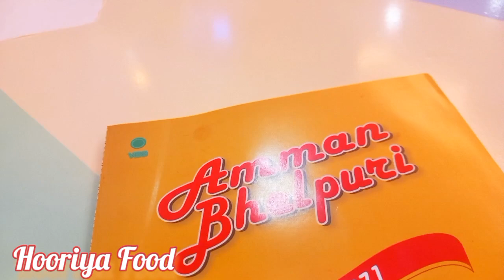Famous Amman Bhelpuri | Kuwait Ladies Clothes Market | Friday Lunch Menu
Pakistani Dresses In Kuwait

Whether you are a new subscriber or have been watching us since beginning, it’s a privilege to welcome you to our YouTube channel Hooriya Food. Just hit like on our videos and subscribe our channel and press the bell icon to get notified whenever we post a new video to get new delicious & heart throbbing recipes for best food recipes out there.

Regards.